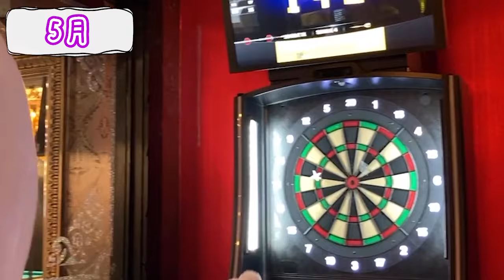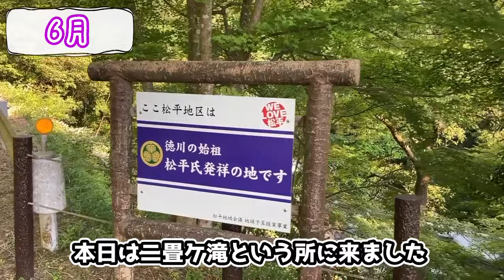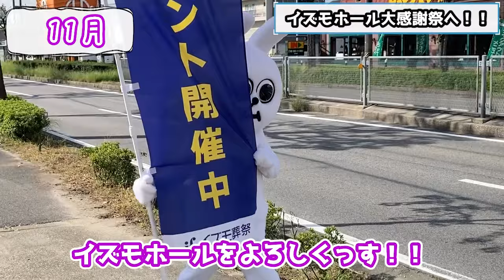【総集編】2021年もありがとうございました☆【ゆるキャラ／ムツミン】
2021年もありがとうございました。
2021年を振り返る総集編っす♪
来年2022年もよろしくお願いしっす☆

よいお年を～☆

★ムツミングッズのご希望の方

★プレゼントや手紙の送り先はこちら
〒444-0201
愛知県岡崎市上和田町字南屋敷34番地
有限会社睦美　ムツミン宛